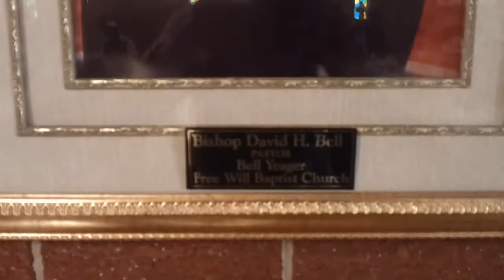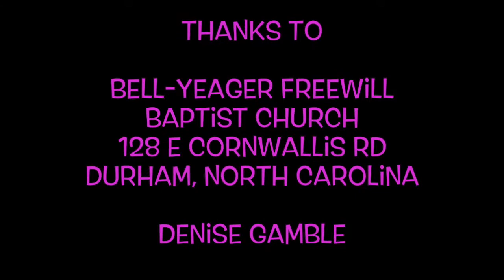Women’s Day Hat Tea at Bell-Yeager Freewill Baptist Church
Bell-Yeager Freewill Baptist Church held a Women’s Day Hat Tea to raise funds for the church. The fun and fellowship were awesome. Bell-Yeager is located at 128 E Cornwallis Rd in Durham, North Carolina.